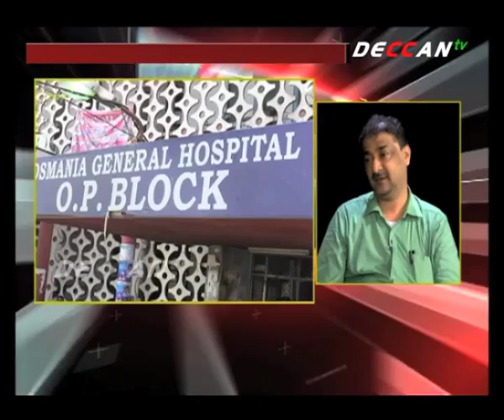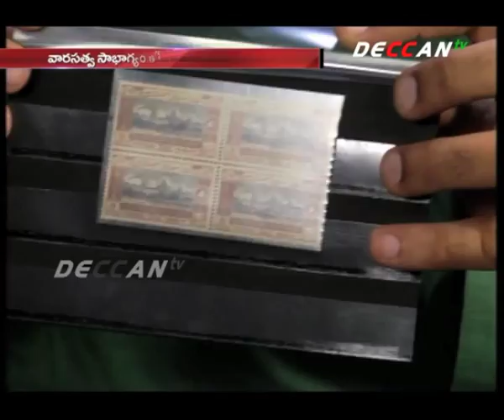ONE to ONE - Deccan Heritage Trust Managing Trusty Md Shafivulla with Eminent Editor Sahish Chandar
‘ వారసత్వ కట్టడాలను ….పరిరక్షించుకుందామా? పునర్ నిర్మించుకుందామా?’ ..అనే అంశంపై దక్కన్ హెరిటేజ్ ట్రస్ట్ మేనేజింగ్ ట్రస్టీ మహ్మద్ షఫీవుల్లా తో ప్రముఖ సంపాదకులు సతీష్ చందర్ వన్ టూ వన్.